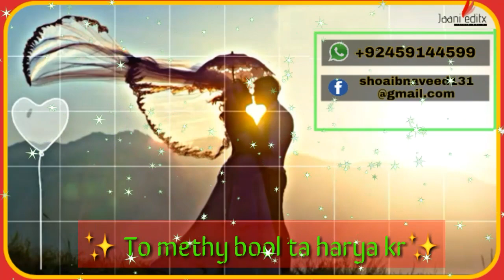Love song WhatsApp status | English lyrical WhatsApp status